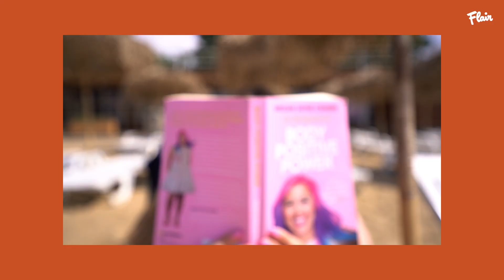BODYCONFIDENT: Romy Schlimbach geeft tips om met een goed gevoel naar het strand te gaan